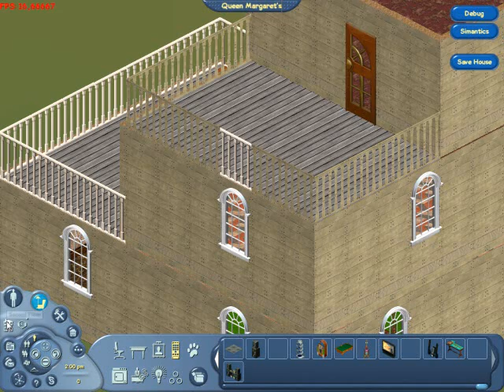Project Dollhouse - Build Your House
Video gameplay of Project Dollhouse building your house and saving